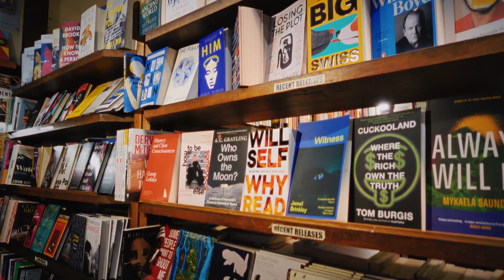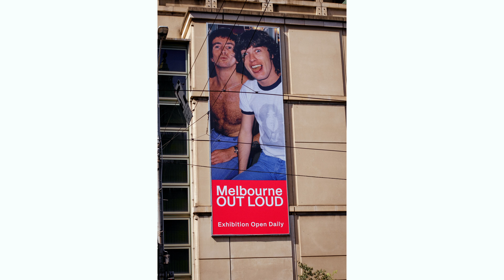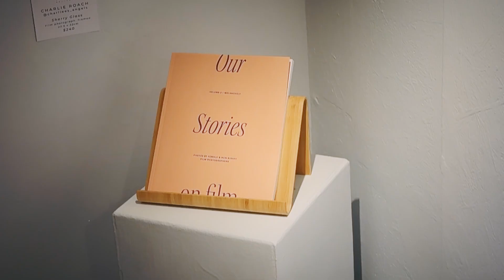A Street Photography Adventure In Melbourne, Australia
Come along as I try my hand again at street photography. This time I got to travel to Melbourne, Australia for some photo and video work and while I was there I did some more of my own brand of street photography. I was brave and tried shooting on film this time and while I know I still have a way to go I am happy with some of the shots I got.

This episode filmed on the Sony ZV1 Mk2
This is how I make my digital photos look like warm film